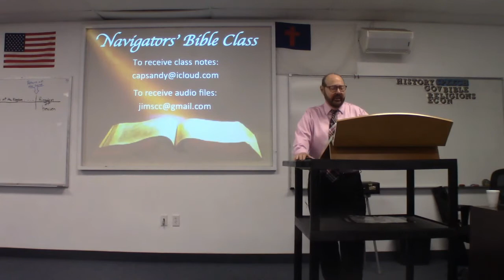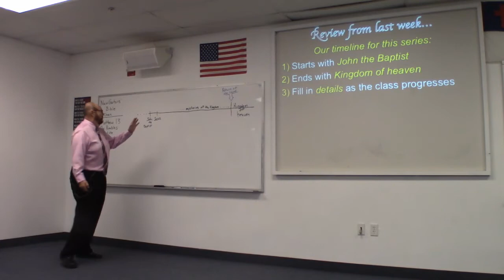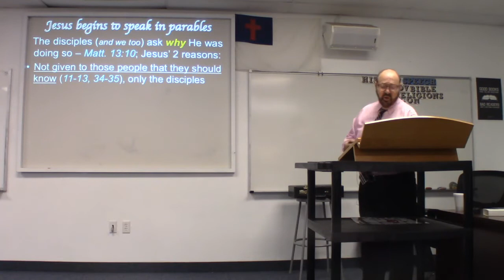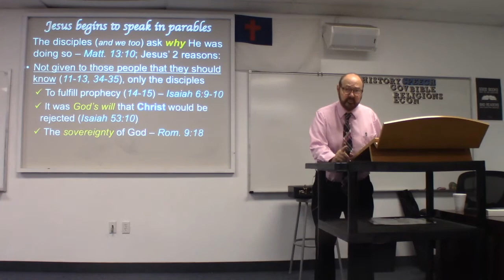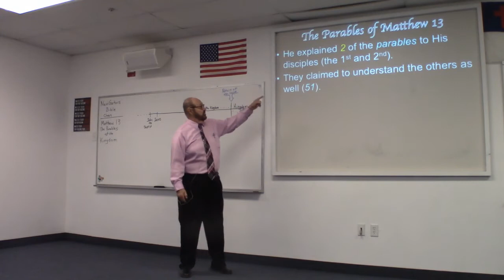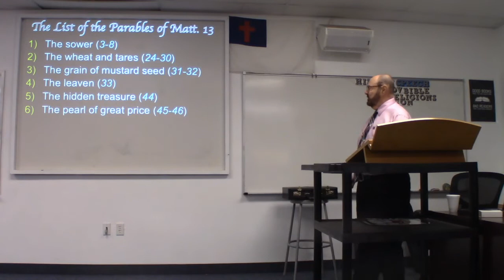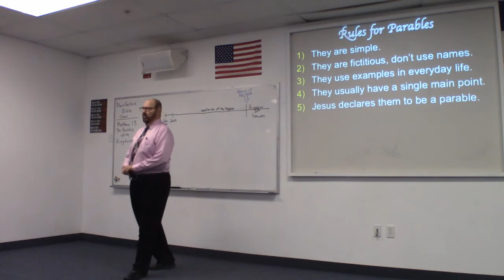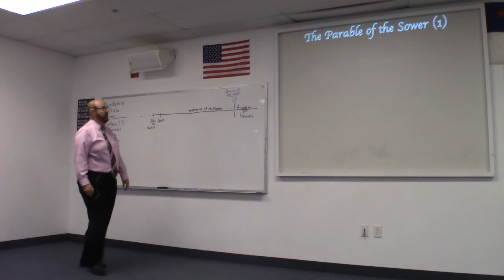The Parables of The Kingdom by Sandy Whetherholt, Part 2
May 23, 2021               Matthew 13